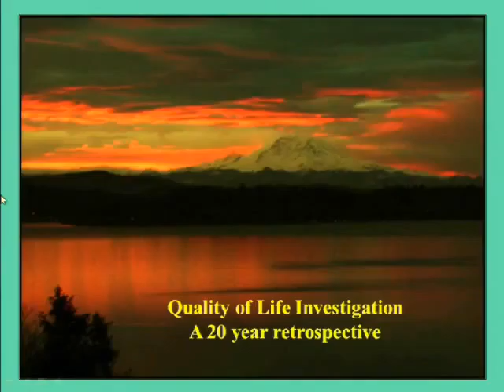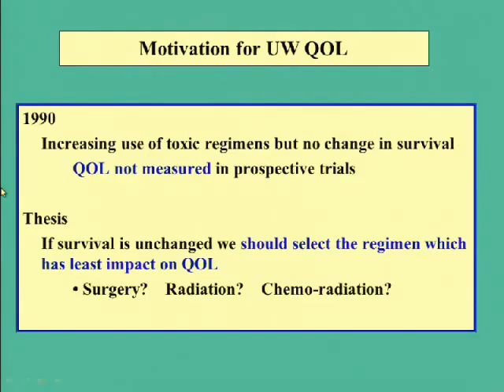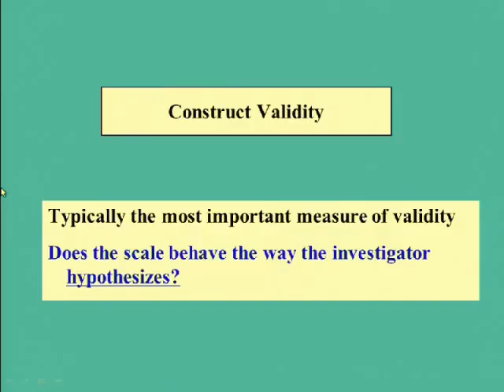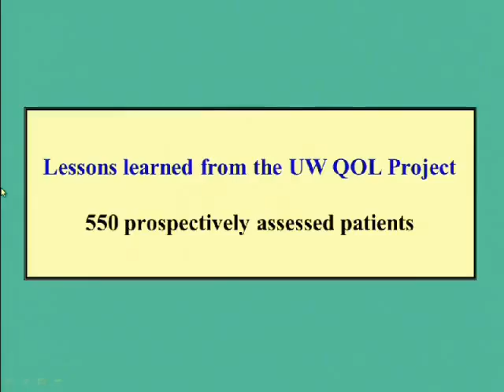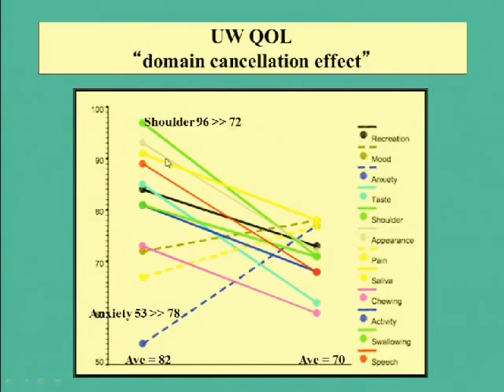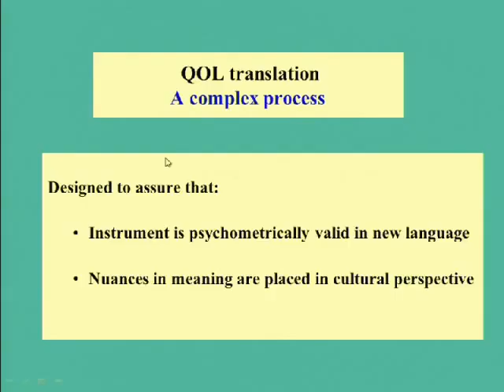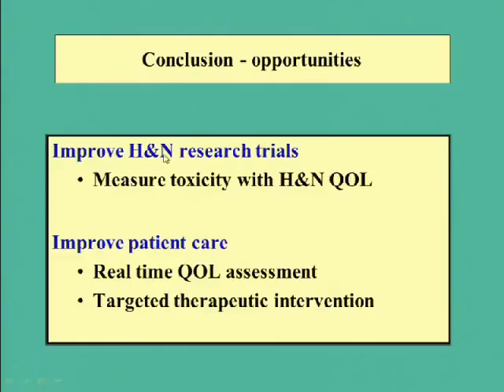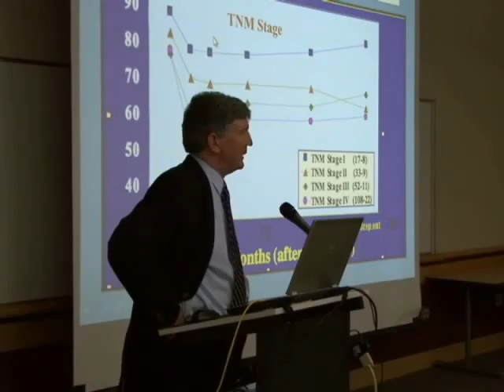Quality of Life Investigation A 20 year retrospective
University of Washington, Department of Psychiatry & Behavioral Sciences, Grand Rounds.  Ernest Weymuller, M.D., "Quality of Life Investigation A 20 year retrospective” presented on November 16, 2012.